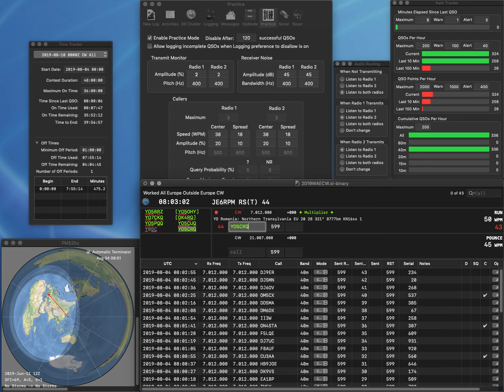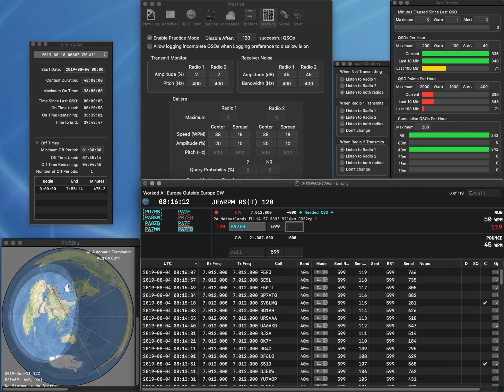20190804 1R practice for WAECW